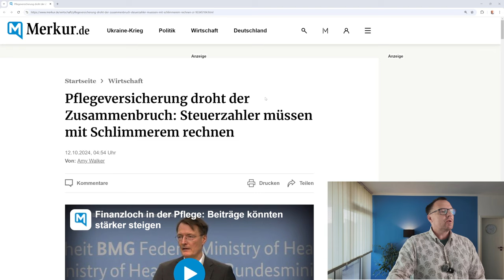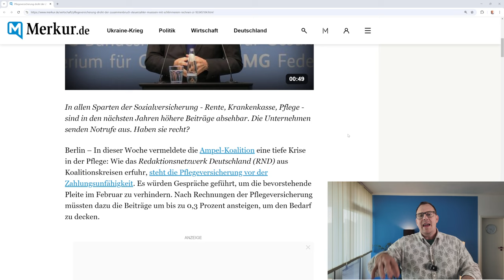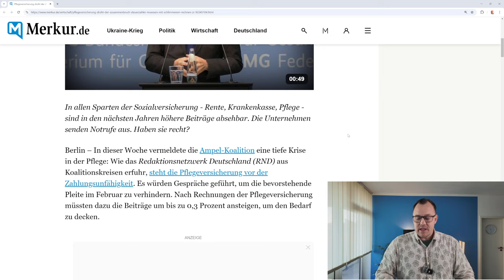Schlimme Entwicklung: Pflegeversicherung droht Pleite, Beiträge steigen und steigen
Es ist unglaublich aber wahr. Die gesetzlichen Pflegekassen stehen vor der Insolvenz. Die ist kein Horrorszenario, es ist bittere Realität. Der Nachrichtensender ntv berichtet am 7. Oktober 2024 unter der Überschrift : „Pflegeversicherung droht Pleite – und Erhöhung der Beiträge- Gespräche über Notoperation“. ntv weist daraufhin, dass die Pflegeversicherung immer wieder unterfinanziert ist. Diesmal ist aber die Lage katastrophal, so ntv (Quelle: ntv-online vom 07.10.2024). Die Erhöhung des Pflegekassenbeitrages um 0,2 Prozent ab Januar 2025 reicht nicht aus, um eine Pleite ab Februar 2025 abzuwenden.